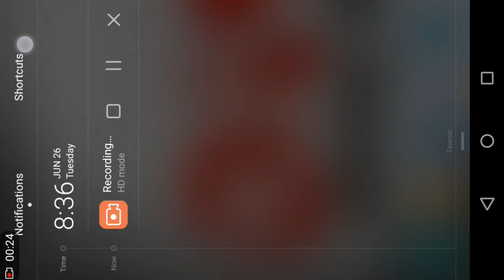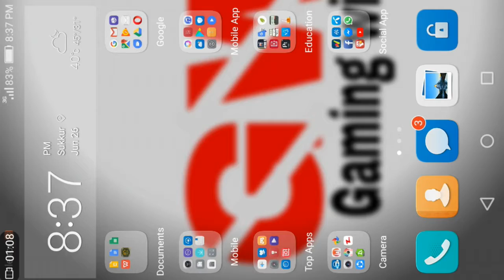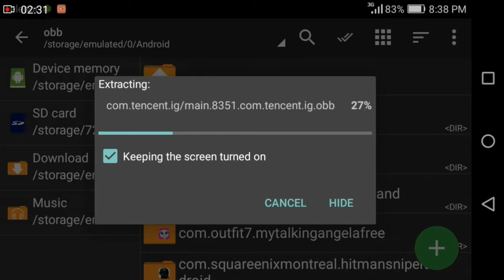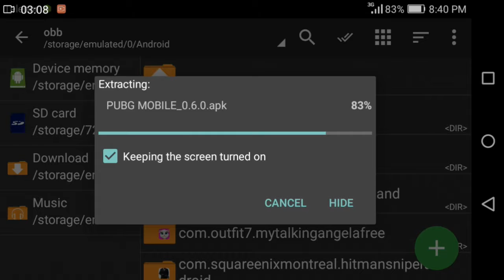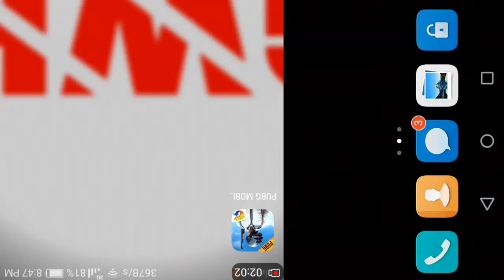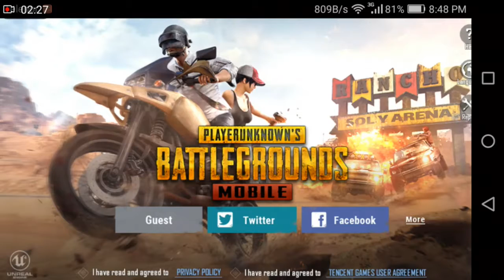PUBG DESERT MAP | MIRAMAR v0.6.0 | Download on Android | Hindi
The requirements of PUBG are Mention If yoi Have Then Download it

Android:
According to the specifications for the PUBG game, it is compatible with more than 500 devices which is quite a number to be able to claim. That means you’re good to go if you are using a device with Android 5.1.1 or later so long as it has 2GB of RAM or more.

WWE 2K18 PPSSPP FOR ALL DEVICES 100% work without lagging full proof with gameplay